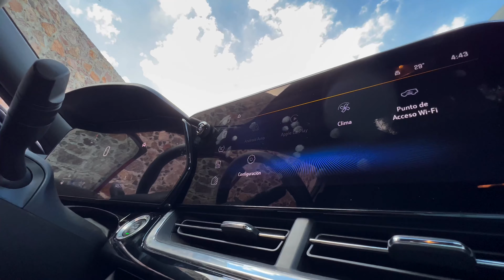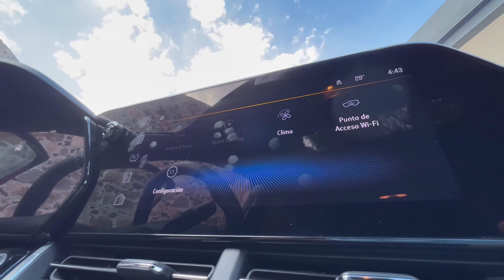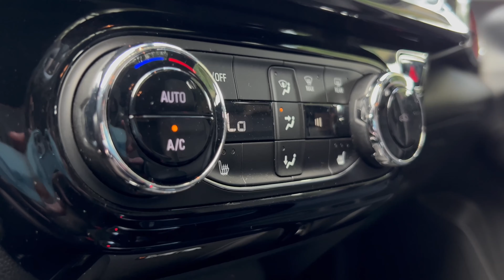DE RUTA CON LA NUEVA CHEVROLET TRAX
Probemos la totalmente rediseñada Chevrolet Trax, para esta generación viene llena de sorpresas y novedades, así que no te puedes perder este video.
Acompáñame a conocer esta SUV